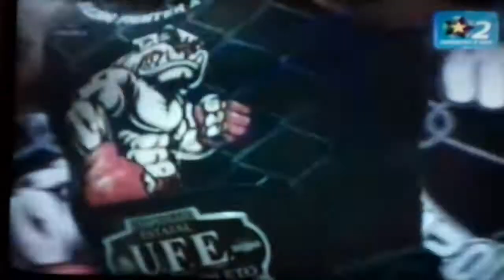BULLDOG & TORIBIO EN LA COLISEO QUIEN GANA